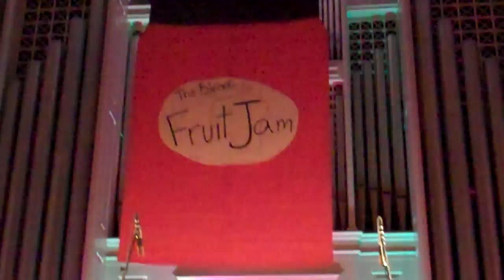We Intertwined (The Hush Sound) - The Blend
We Intertwined, originally performed by the Hush Sound, from The Blend's Fall 2010 Fruit Jam

Solo by Phoebe Boyd '12